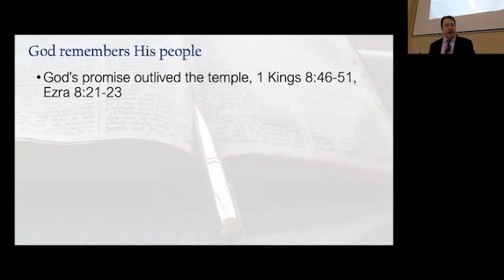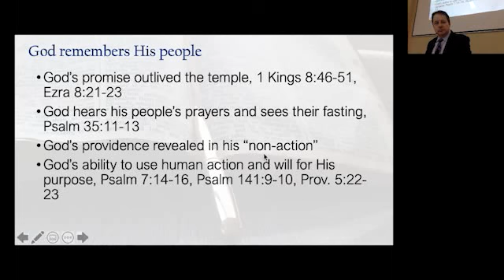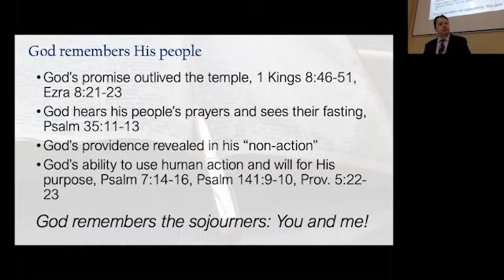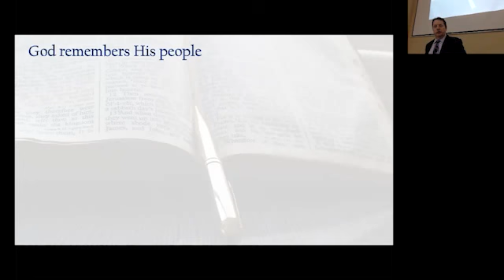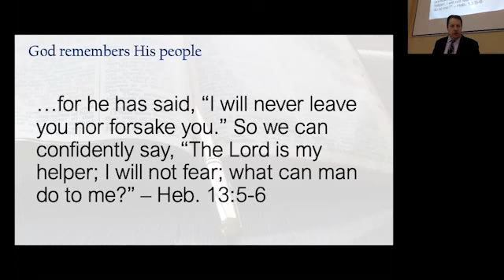The Story of Esther: God at Work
Esther is one of those stories that stands out somewhat in the Bible, similar to the book of Ruth in that it is not a book that focuses on a moral or religious message, instead on the lives of God’s people. And as is often pointed out, the name of God is never mentioned - but faith permeates the text, and we see God fully at work and engaged in the lives of his people, even though we don’t see God acting miraculously. And for that reason it feels as if the book of Esther is especially valuable for us today, even though it is a different culture. We see God’s people relying not on divine intervention or divine revelation, but rather doing their best to live as God’s people in an ungodly civilization, and praying to God for guidance and deliverance.

We can see how God used the grace of Esther, the determination of Mordecai, even the bitterness of Haman to bring about His will - both the deliverance of His people and the punishment of His enemies.